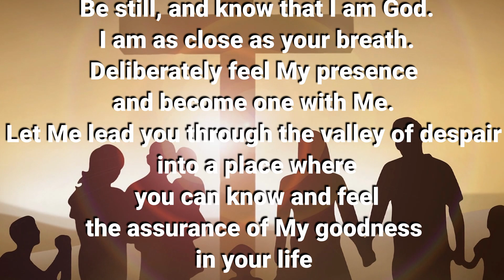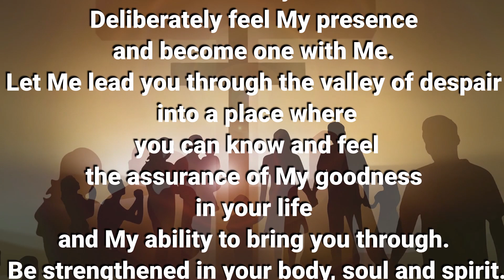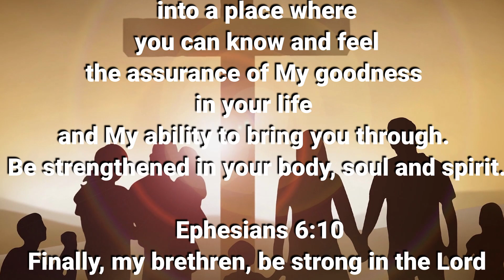DAILY DEVOTION 02 04 2023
Ephesians 6:10